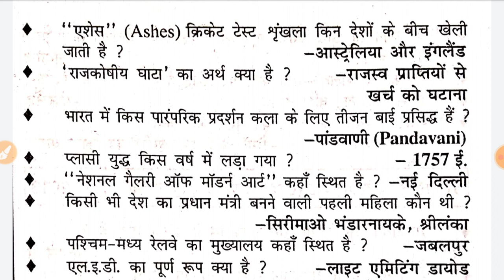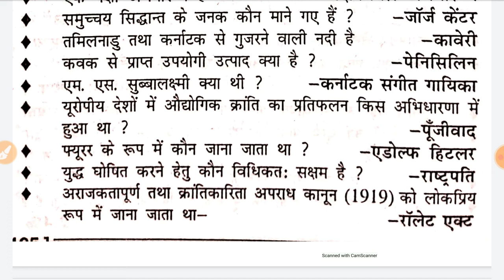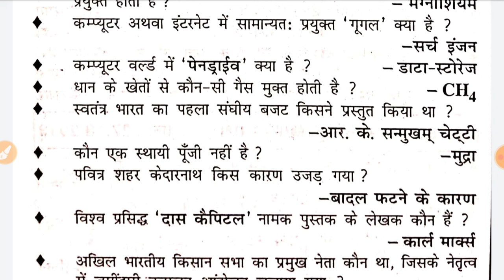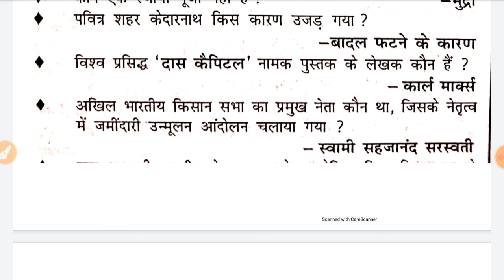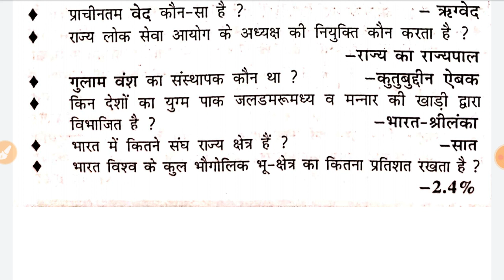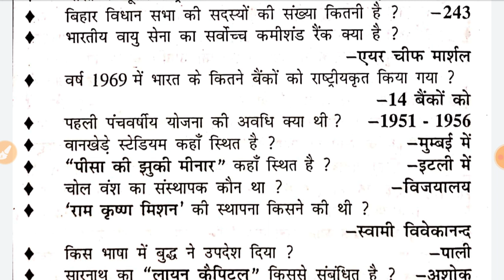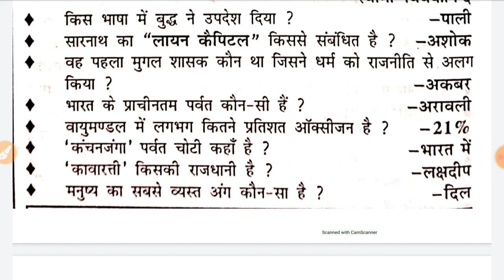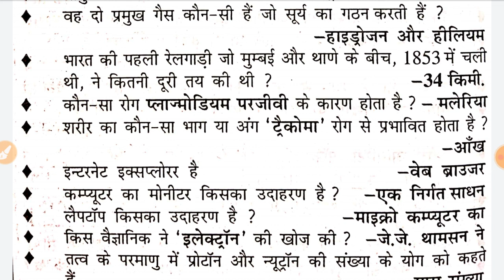GK, General Knowledge,सामान्य अध्ययन, 10 Min-100 GK, भाग-15, बार- बार आते है रेलवे में, Examdwar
GK, General Knowledge, सामान्य अध्ययन, 100 GK भाग-15 , बार- बार आते है रेलवे में